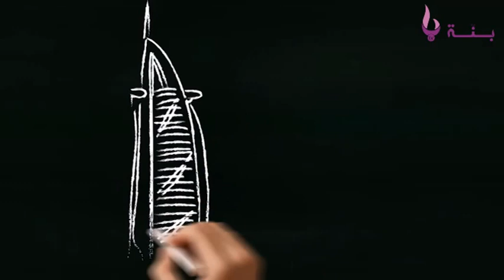SANS VISA كوزينة: Palmiers aux tomates séchées